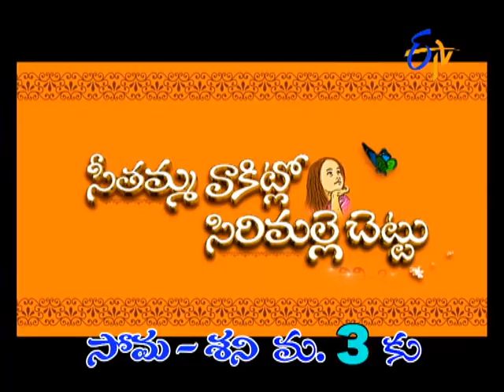Seethamma Vakitlo Sirimalle Chettu | 1st March 2017 | Latest Promo